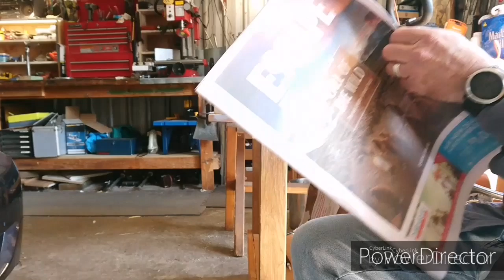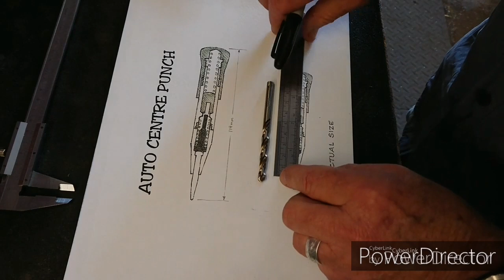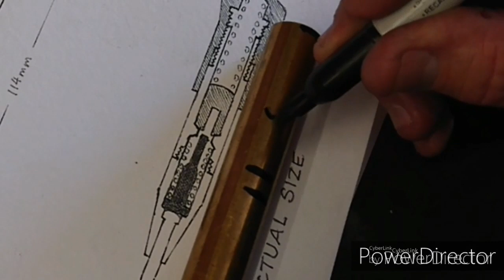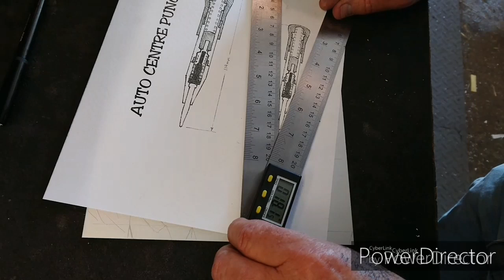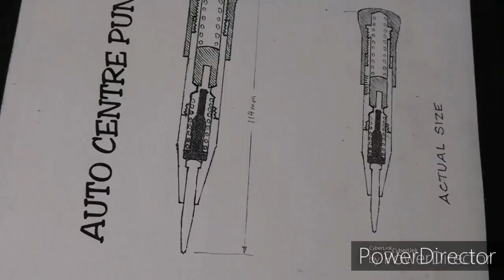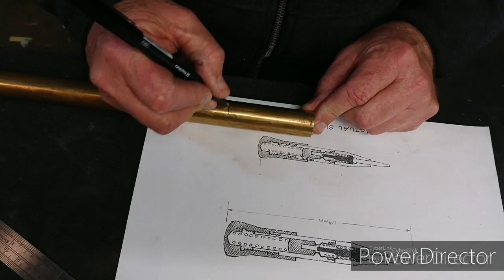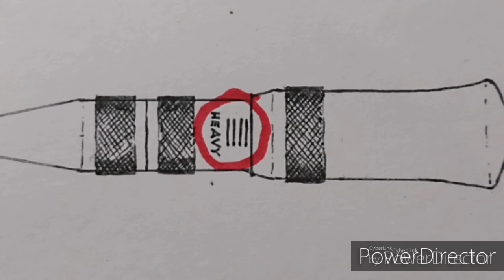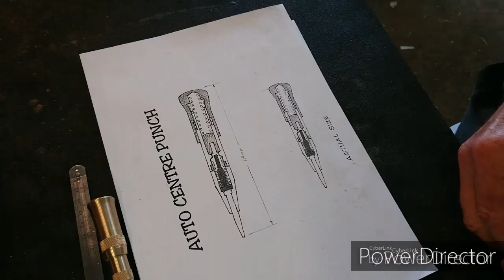Auto center punch